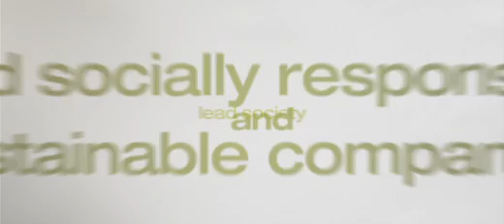Doctoral Program in Values-Driven Leadership: Curriculum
The Center for Values-Driven Leadership's co-founder and director, Jim Ludema, shares briefly about the curriculum and model of the CVDL's Ph.D./D.B.A. (executive doctorate) program in values-driven leadership.